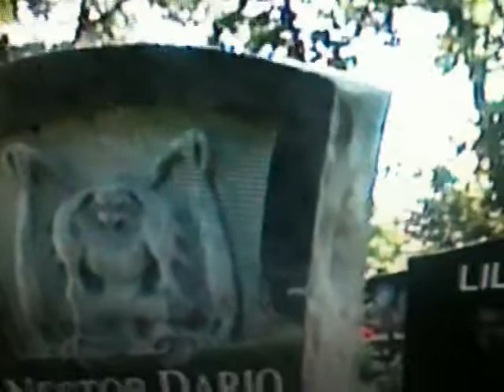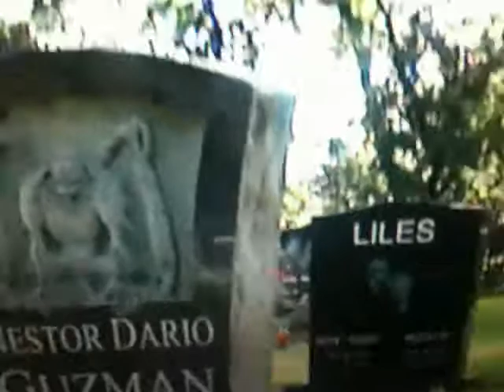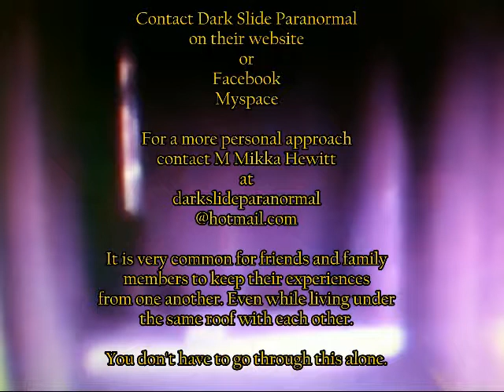WITH WINGS at Oak Park Cemetery Ca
This was taken during a walk through at Oak Park Cemetery in Claremont Ca.
After having a wonderful lunch with family not too far away from here, I decided to head on over to the cemetery.
"Claranormal" caught some fabulous footage here. This place has a history of paranormal activity. I happened to head out the door with all my equipment so there, the making for potential captures of a paranormal kind...AND I DID !
I first noticed an Orb fly from the right of the frame to the set of RED flowers in front of a headstone. You can see the orb suck up some energy from the living flowers as it passes it by. After the orb "regenerates" itself, it comes on over to Nesters Grave and penetrates from the back side of his stone to the front a few times.
After watching this a few times on video, I began to notice a familiar image that I have seen before on Claranormal's Website, THE WINGED CREATURE behind the active grave. Its a dark image behind the grave standing with what also looks like one of the GREY CHILDREN.